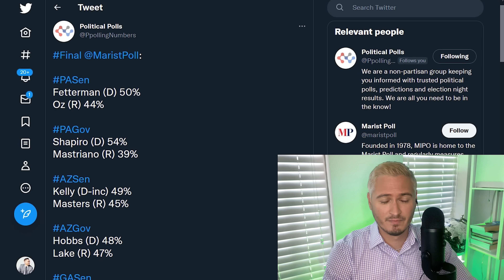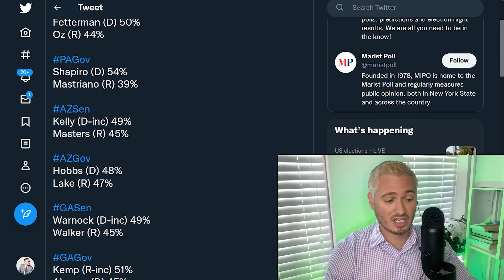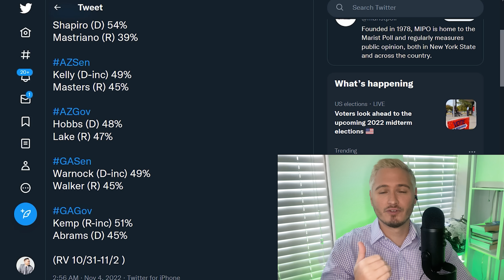KYLE'S MIDTERM ELECTION PREDICTION | The Kyle Kulinski Show